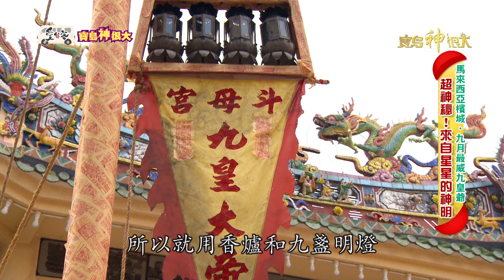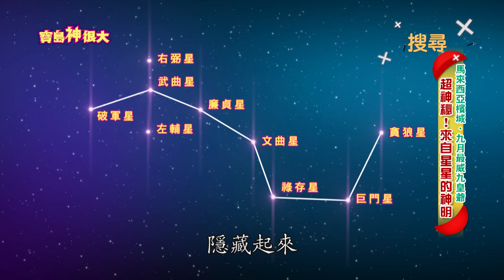【九皇盛會】來自星星的神明！九月最威九皇爺！｜民俗大廟埕 ep.245 寶島神很大Online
🔔每週二、四 20:00，FB、YT雙平台直播

不錯過任何最新民俗神資訊✨